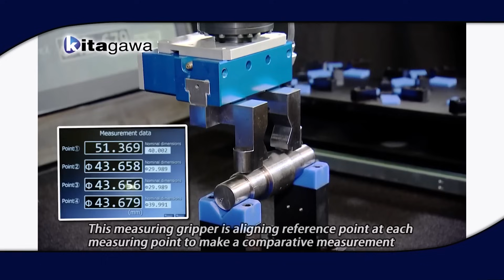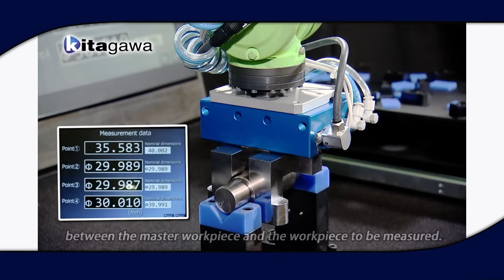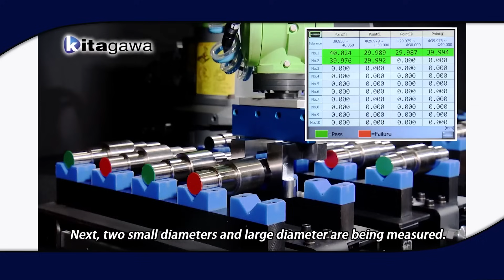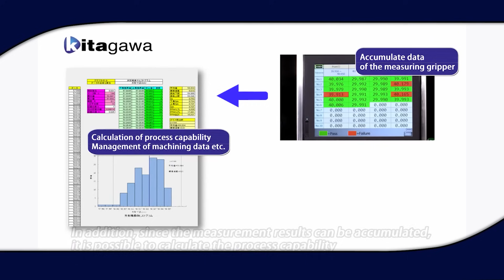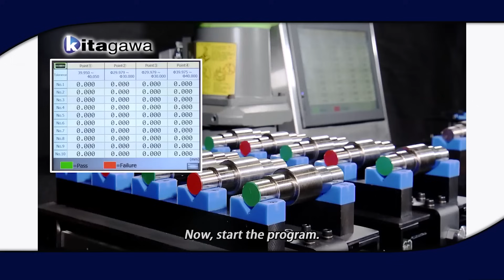Have you ever seen a robot gripper head that can measure?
This new robot head from 1st Machine Tool Accessories can do much more than pick and place, sort, and remove – it can measure the component as well!

Engineers are going to see some massive benefits from this innovation, and Steve Ellicott of 1st Machine Tool Accessories tells us how.

If you want increased confidence to run longer overnight, check out this new technology that lets you qualify what’s going on with components, call them in tolerance, and sort them in the right bins!